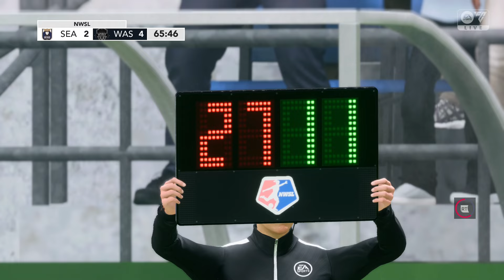Highlights | National women's soccer League | Seattle Reign FC v/s Washington Spirit